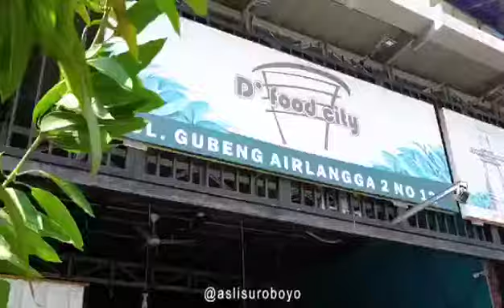Seblak Manten Promotional Video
Ini adalah Official promotional video nya Seblak Manten, diupload atas seizin Bapak Audy, pendiri dari Seblak Manten. Bagi yang berminat silakan kunjungi page nya dan hubungi beliau langsung di